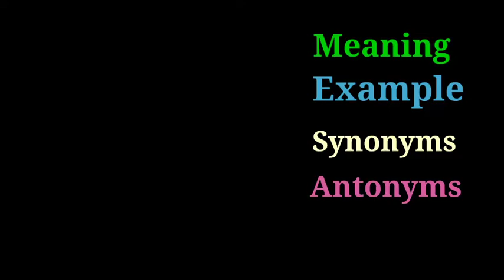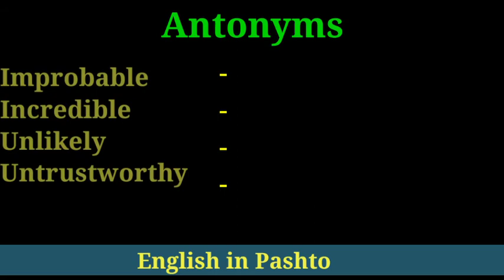Words Meaning Credible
Credible meaning in pashto